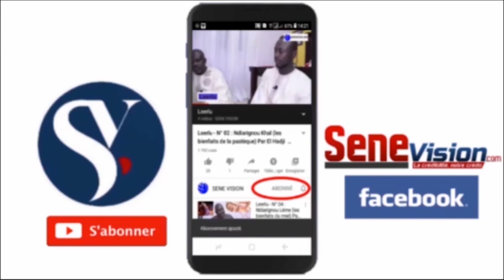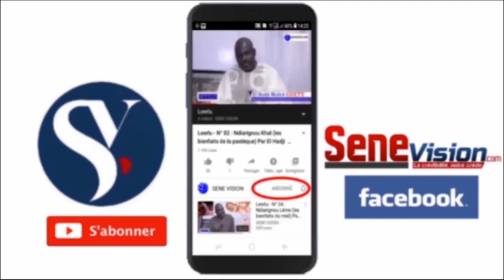Quelques témoignages sur S. Atou Diagne, allaahu akkbar cëy daw na yaram